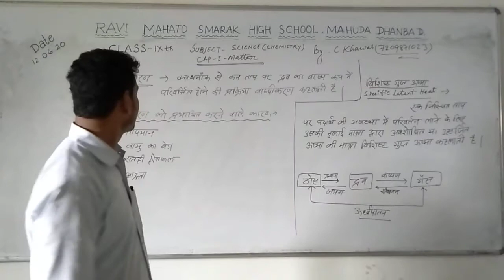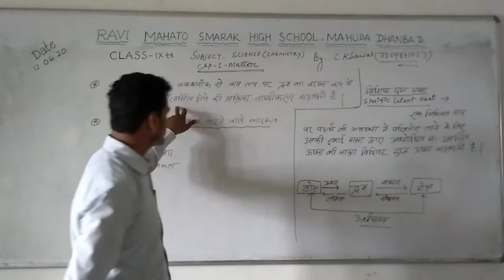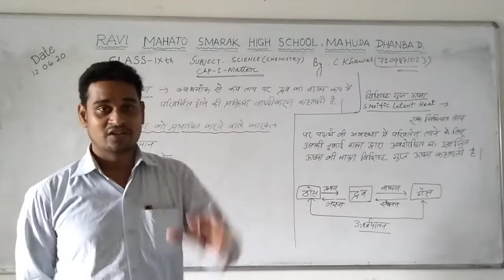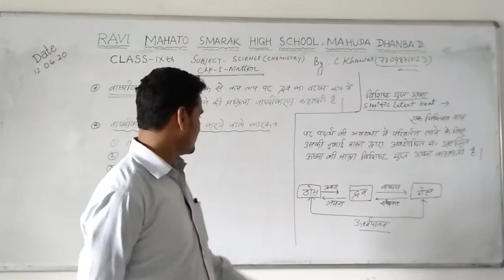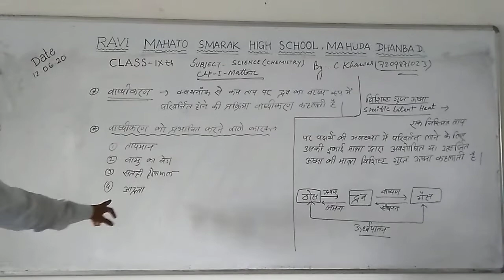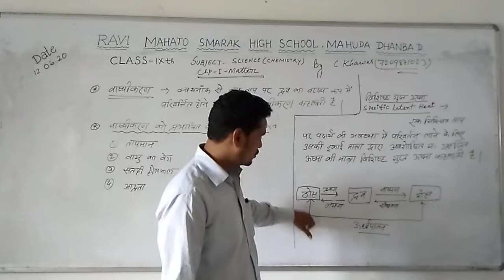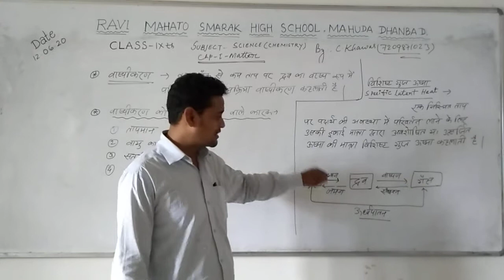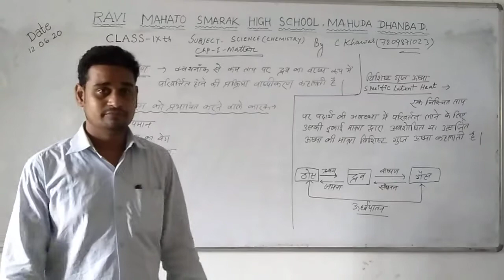Class 9 Chemistry Matter # C Khawas